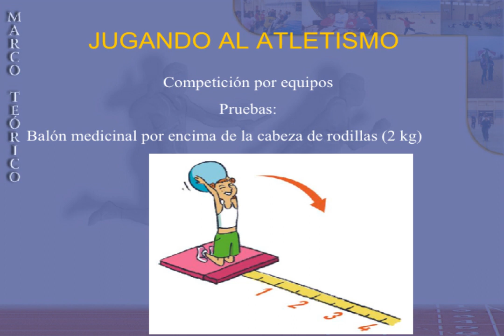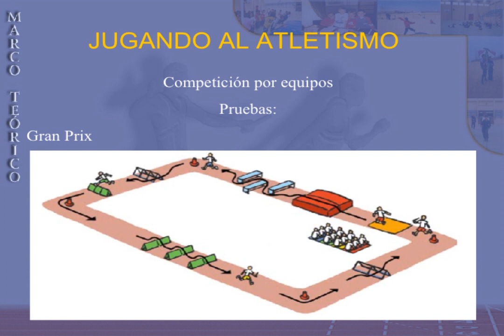tema 21 pruebas alternativas